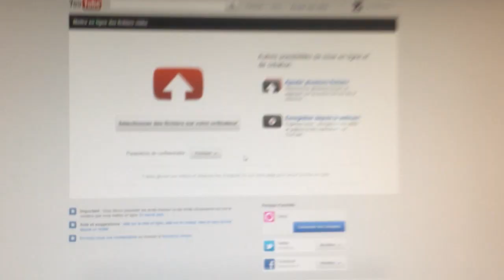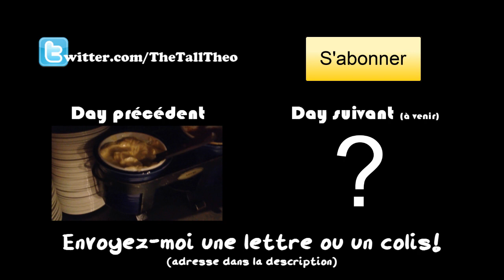Day 36 - FANMAIL TOUS LES JOURS?! (et ENFIN, Youtube ne bug plus)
Musique de Uppermost - Born Limitless

Théo A.
CSP Outremont
CP 48684
Outremont QC, H2V 4T9
Canada